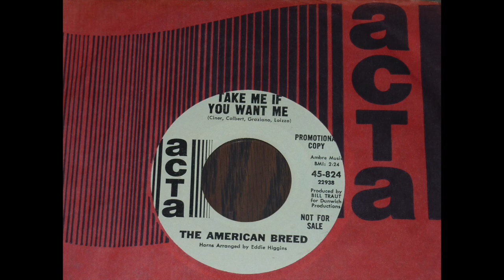The American Breed - Take Me If You Want Me promo 45rpm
This video is about The American Breed - Take Me If You Want Me promo 45rpm